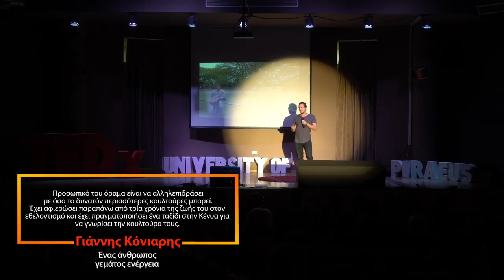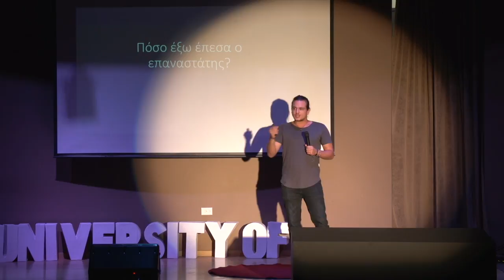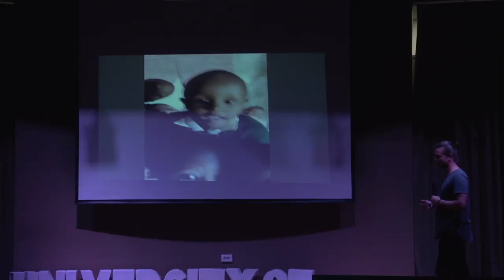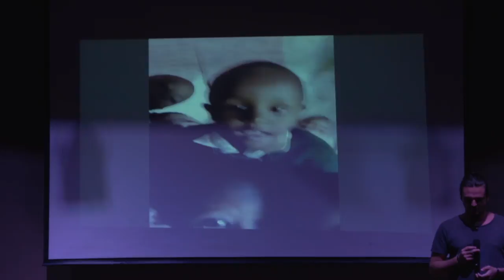Take a leap of faith, let the magic happen | Giannis Koniaris | TEDxUniversityofPiraeus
Giannis Koniaris is a student and a person full of energy, who tries not to let a day pass without having given it the color it deserves. His personal vision is to interact with as many cultures as possible. Giannis Koniaris is a student and a person full of energy, who tries not to let a day pass without having given it the color it deserves. His personal vision is to interact with as many cultures as possible. This talk was given at a TEDx event using the TED conference format but independently organized by a local community.